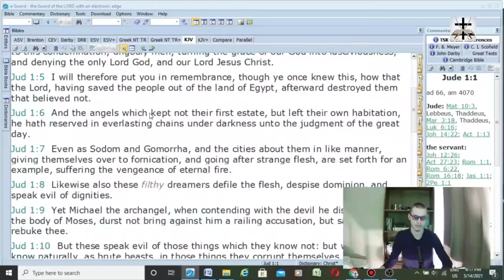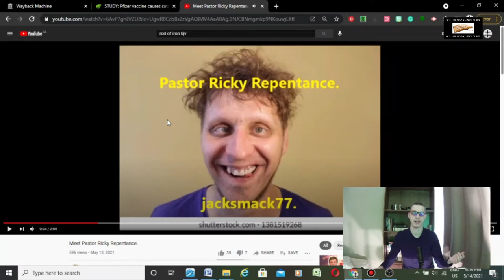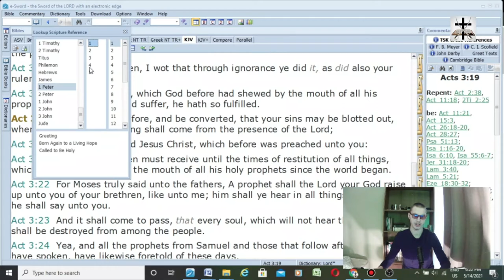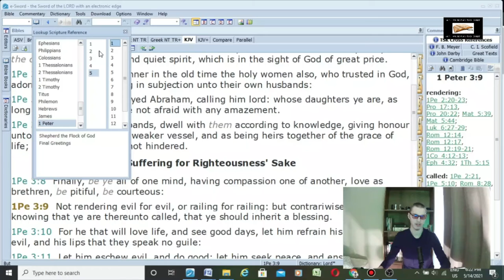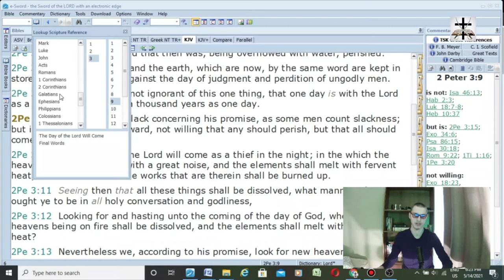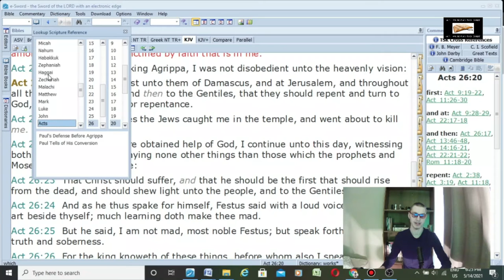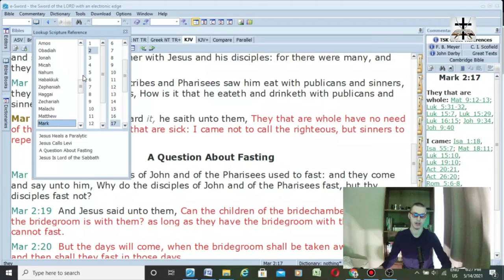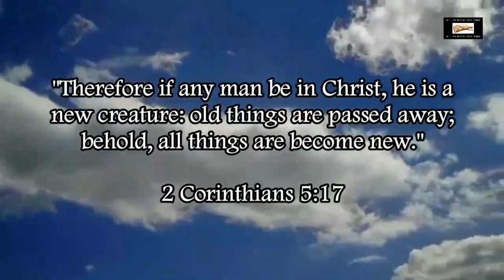Jacksmack77's Wicked Mocking Of Repentance (Jude 1:17-18)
Jesus Christ preached repentance (Mark 2:17; Luke 13:3-5).

The apostle Paul preached repentance (Acts 17:30; Acts 20:21; Acts 26:20; 2 Cor. 7:8-11).

The apostle Peter preached repentance (Acts 3:19; 2 Pet. 3:9).